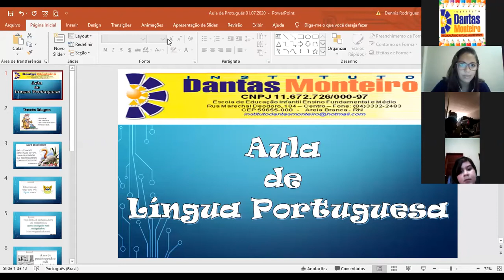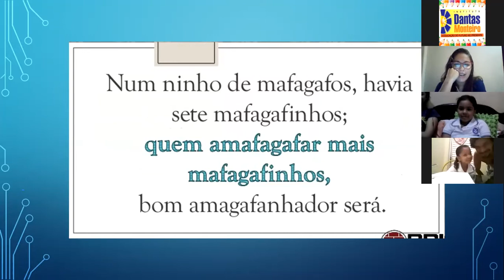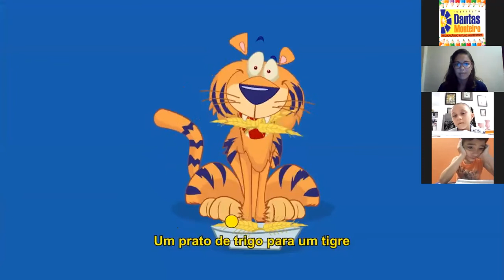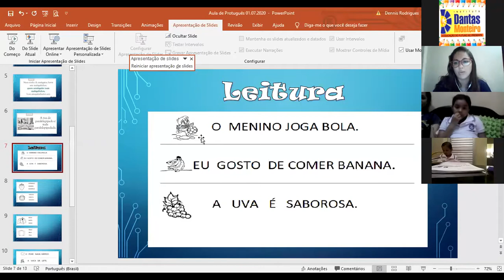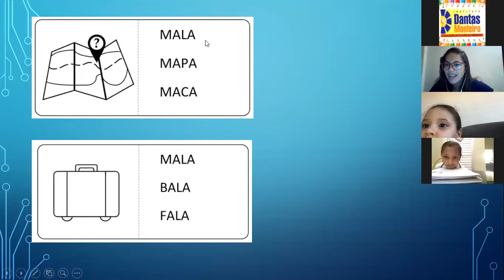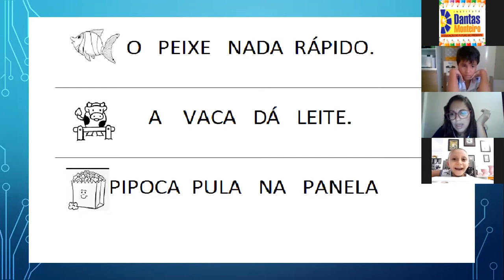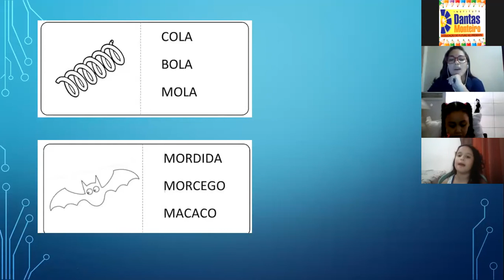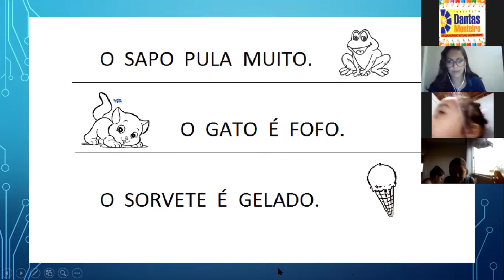AULA ONLINE 1º ANO - 01/07/2020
TIA LUANA E TIO LEANDRO